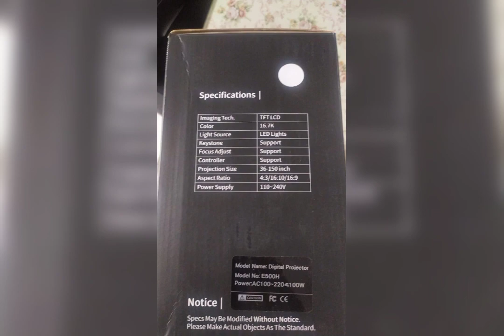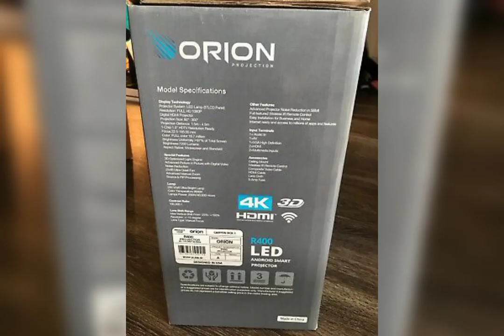smart LED projector 2021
Smart led Projectors
سستے ترین ملٹی میڈیا پروجیکٹر کے چینل کو سبسکرائب کریں
دیے گئے اس لنک کو کلک کیجیے

دکاندار سے ملٹی میڈیا پروجیکٹر نہ خریدیں
ڈائریکٹلی ہمارے امپورٹر سے رابطہ کریں
 ہوم تھیٹر پروجیکٹر ایجوکیشن پروجیکٹر وارنٹی کے ساتھ
حاصل کریں

پاکستان میں ملٹی میڈیا پروجیکٹر کی قابل اعتماد کمپنی 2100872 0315

Projectors importer's in pakistan
company smart LED Projectors Pakistan